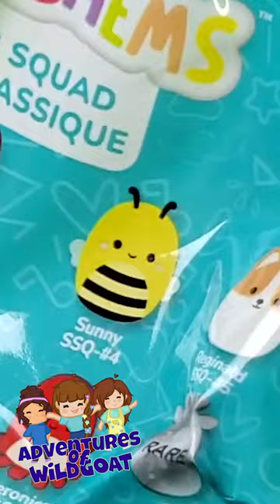Hard to Find Squooshems Squishmallow Blind Bags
Squooshems are hard to find! We searched several stores and located a few packs. Which ones have you found? What is your favorite?